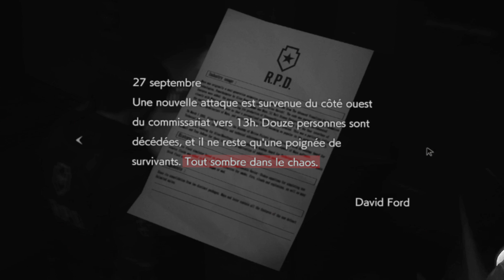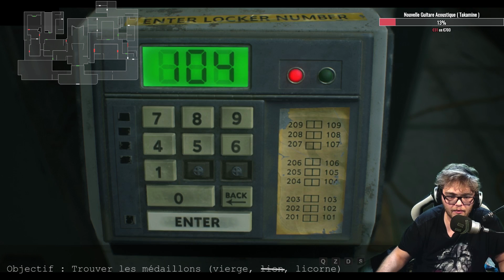Resident Evil 2 / Épisode 03 - Le pain complet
Troisième épisode du Playthrough de Resident Evil 2 !

Rejoins le Links Squad sur Discord (lien valable jusqu'à ce que des imbéciles en abusent)